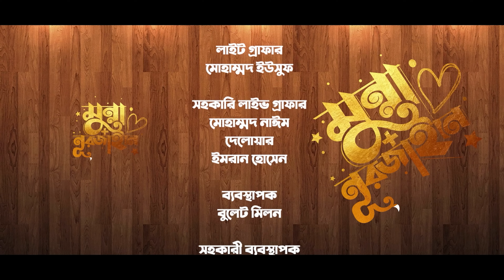Munna + Nurjahan | মুন্না নুরজাহান | Epi - 09 | Arfan Ahmed | Salha Khanam Nadia | Bangla Natok 2023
Natok: Munna + Nurjahan (Episode.- 09 )
Written By: Susmay Suman
Directed By: Al-Hazen
Producer: Zahirul Islam Shohel
Starring: Arfan Ahmed, Salha Khanam Nadia, Anubhav, Saika Ahmed, Mahmudur Rahman Mithu, Shilpi Sarkar Apu, Swarnlata, Jayraj, Shelly Ahsan, Siam Nasir Etc..
Cinematography: Kabirul Islam Imran,
Editing & Color Layout: Masood Rana Anik
Publicity Design: Masum Billah (Mbgfx)
Language : Bengali
Label : CD Choice